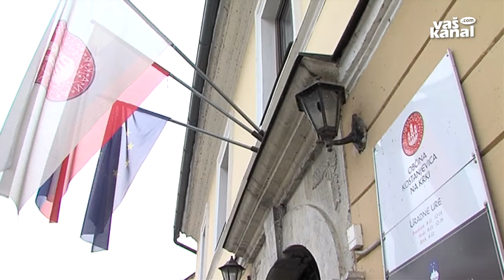Tudi tokrat brez sprejetega proračuna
KOSTANJEVICA NA KRKI - V Občini Kostanjevica na Krki je propadel še zadnji poskus za sprejem letošnjega proračuna, da ne bi bilo treba razpustiti občinskega sveta. Na včerajšnjo sejo so prišli le štirje od desetih svetnikov. Dva sta odsotnost opravičila, štirje pa so se dogovorili za bojkot seje.